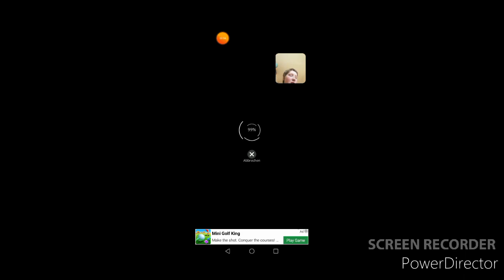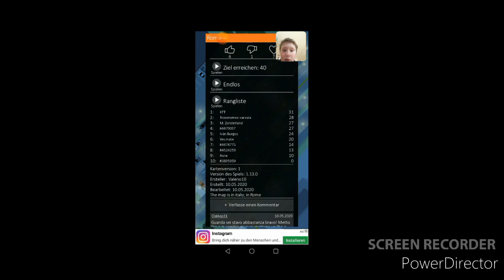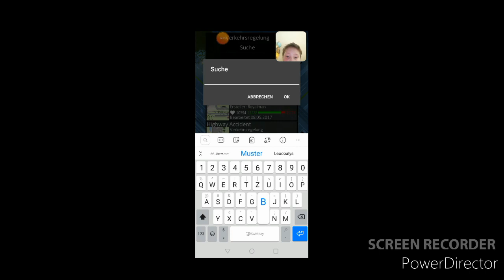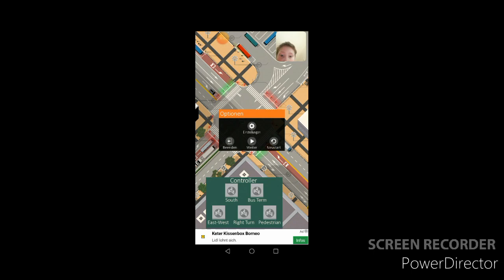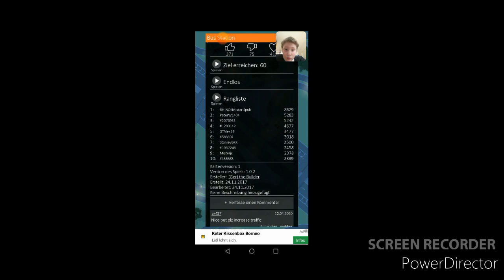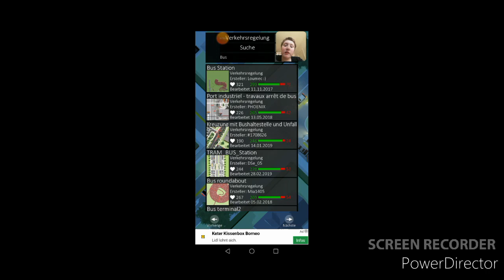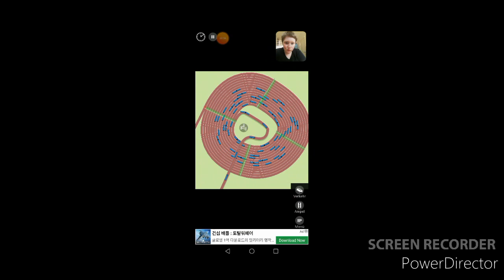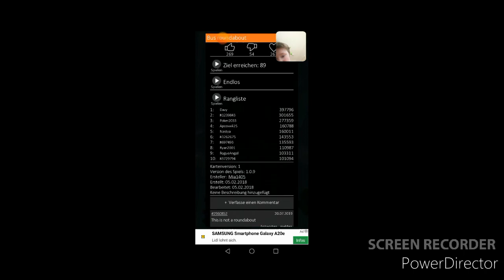Intersection Controller 5.0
Ab jetzt kommen die Videos mit Intro und outro.